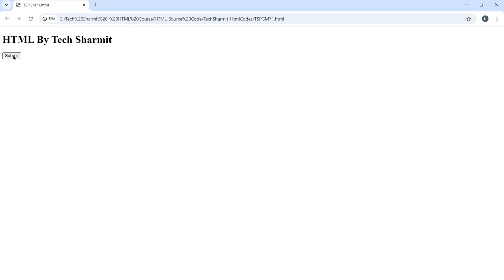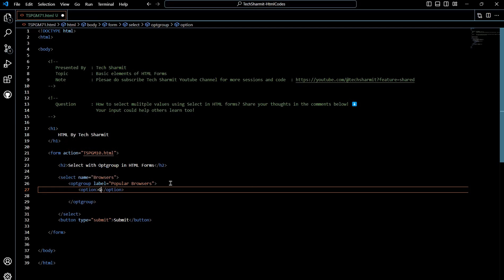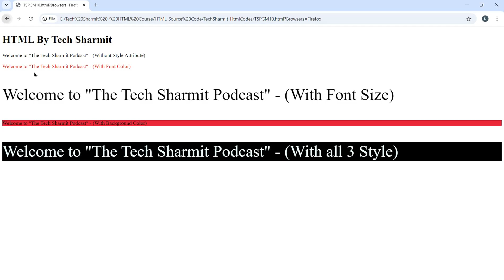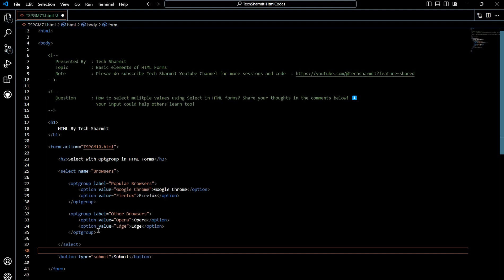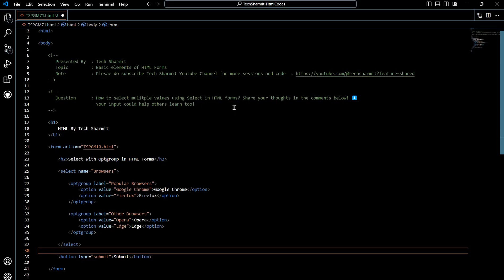Basic Element in HTML Forms: Select Element with Optgroup (Session-71)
Basic Element in HTML Forms: Select Element with Optgroup (Session-71) : In this video, we explore a fundamental basic element in HTML forms — the select element with optgroup. You'll learn how to create a categorized dropdown list using optgroup in HTML, which helps group related options within a form. This tutorial demonstrates the importance of structuring form elements for better user interaction and clean design.

Using an example of selecting web browsers, this video will guide you through the following topics:

1.Basic element in HTML forms to improve accessibility and organization.
2.Select element in HTML for creating dropdowns.
3.Optgroup tag in HTML to categorize options like "Popular Browsers" and "Other Browsers."
4.Building a simple web form with select and optgroup to handle grouped selections efficiently.

Watch this video to enhance your understanding of form elements and make your web forms more intuitive and user-friendly.

Topics Covered:
1.Basic Element in HTML Forms: Explore how to organize form elements for ease of use and accessibility (Hindi).
2.Select Element in HTML: Learn how to build a dropdown menu using the 3.select element with practical examples (Hindi).
4.Optgroup Tag in HTML Forms: Understand how to categorize dropdown options with the optgroup tag, using browsers as an example (Hindi).
5.Create HTML Forms with Select and Optgroup: Step-by-step guide on using select and optgroup to enhance user interactions (Hindi).
6.HTML Form Basics for Beginners: A simple, beginner-friendly approach to mastering form elements in HTML (Hindi).